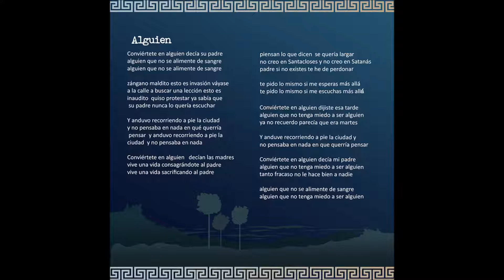Alguien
Canción: Alguien
Artista: Los Idolos del Momento
Álbum: Tenochtitlan Sunrise